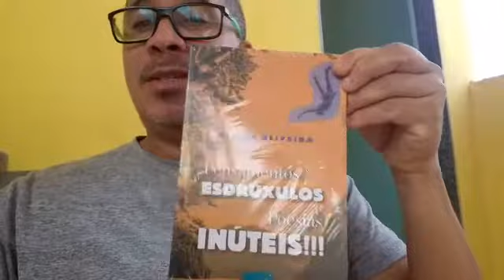Vem pra Sevai, com Nilton Oliveira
A Sevai é um evento que buscar levar o melhor da literatura independente para todos os leitores apaixonados por novidades, de forma gratuita e sem sair de casa.